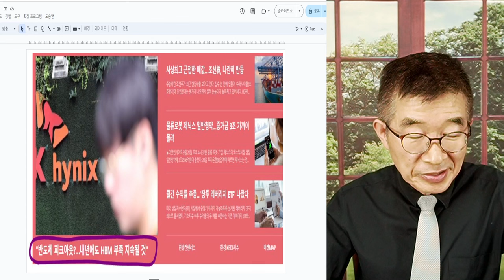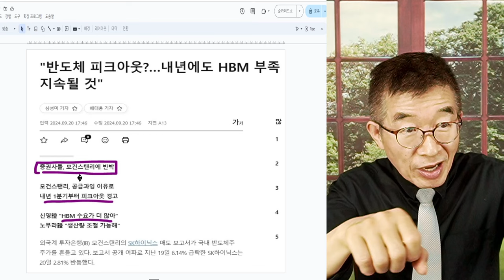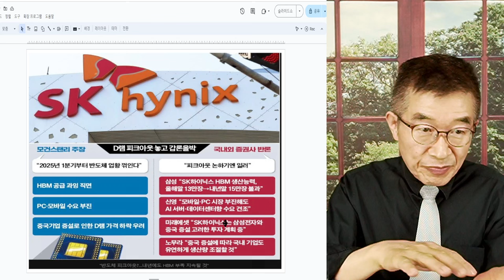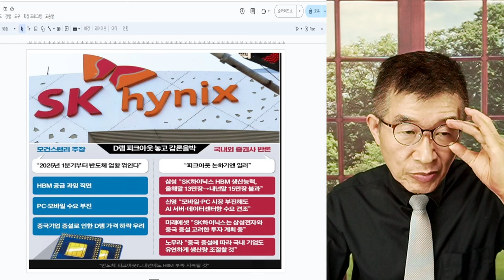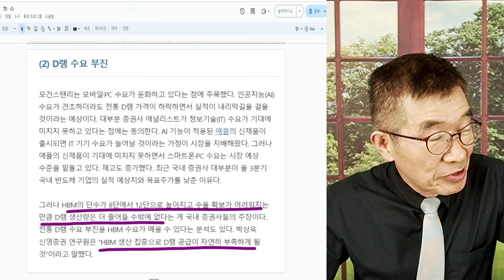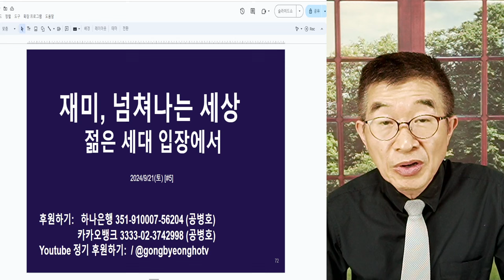반도체 피크아웃? / "그렇지 않을 것" / 엔비디아는 돈을 싸들고 기다리고 있고 / AI 수익모델 파생모델, 하루가 다르게 쏟아져 나오고 있고 [공병호TV]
Bitcoin : 3MTW849AkP2ftLeSK2teZHMmzLu7Z83s9U